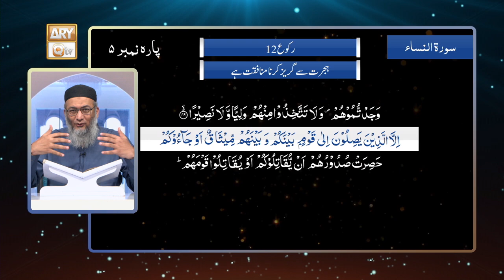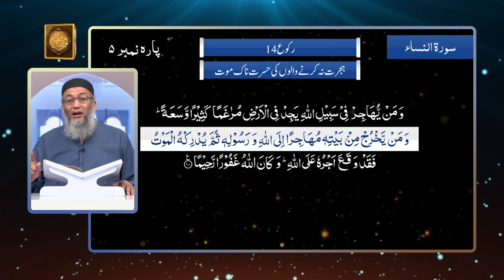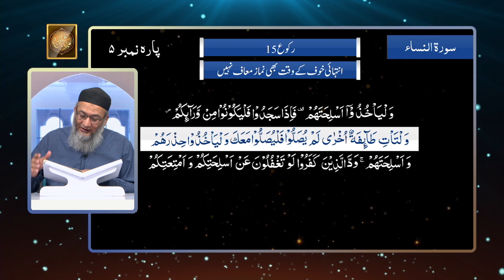Daura e Tarjuma e Quran ᴴᴰ | 7th Ramzan | Part 1 | Shujauddin Sheikh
Daura e Tarjuma e Quran - Part 1 | 29th March 2023 | Shan e Ramzan 2023 | 7th Ramazan | ARY Qtv

1st Time In Electronic Media's History Complete Translation & Tafseer Of Quran Kareem.